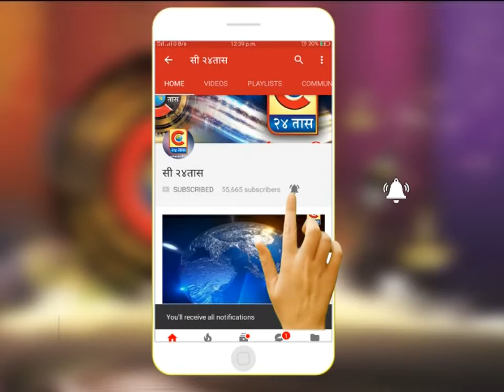कळवण - तालुक्यात दुष्काळी उपाययोजनांची प्रभावीपणे अंमलबजावणी करावी - मनसे